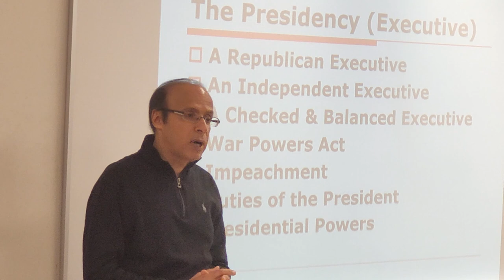Summer Session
As the Spring Semester comes to an end, a new opportunity opens for students to get ahead in time for the fall semester.  Enrollment in the Summer Session has just begun, with more than 600 core classes in a wide range of disciplines available.